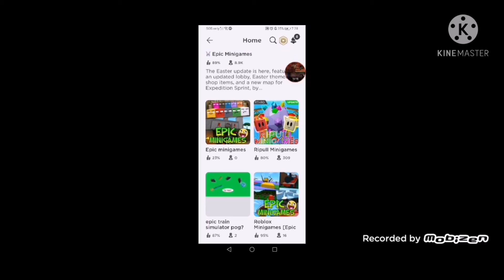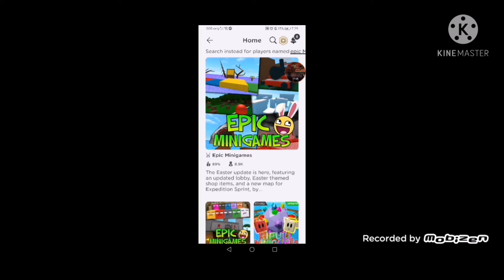Let's Play Video:Roblox:Epic Minigames (10 rounds)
Yesterday for I recorded... I play Roblox once again.. I was playing by myself a Minigames of Epic... It will be fast for record a video.. That's was so fast... I really love it! *smiles*... 😍😍😍😊😊😊😘😘😘❤️❤️❤️😀😀😀☺️☺️☺️😁😁😁😙😙😙🤗🤗🤗🙂🙂🙂